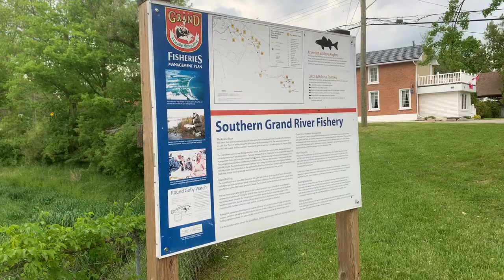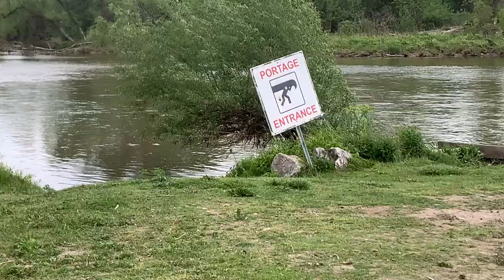Fishing The Grand River's Longnose Gar Run (LOST A TROPHY)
Some great fishing action for Longnose Gar from June 2021. Unfortunately it had to be cut short though because something silly happened. Was targeting them on a ultra light setup with a small spinner.

Be sure to download the FishBrain App & follow all of my latest catches!